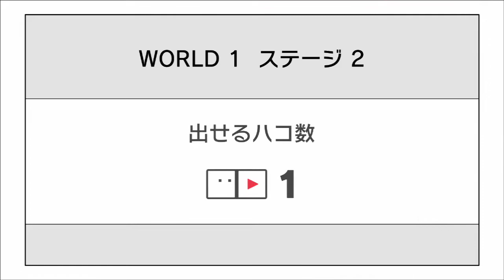体験版初体験001『ハコボーイ！＆ハコガール！』